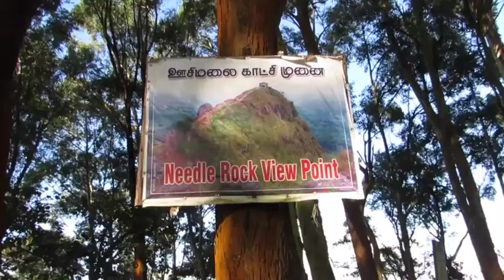Needle Rock View Point - Ooty Main Road, NH67, Tamil Nadu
I am Priyanka George from Mumbai, India who loves to make videos on DIY- Skin, Hair and Health care, Weight-loss tips and exercises, Healthy food and drinks, Makeup Tutorials ,Reviews of Products and Restaurants and lots more.